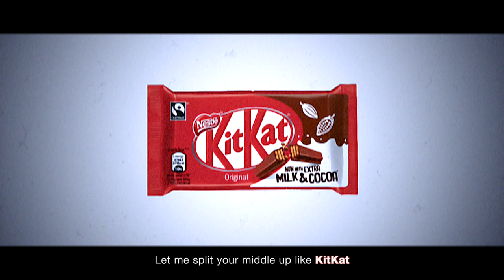Ric Slim - Chocolate ft.Raben & Junieth Take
Chocolate out on all major streaming platforms

Having fun with chocolate puns!

Hope you guys enjoy the music and the music video as much as I did when creating it!

Catch up again soon,
Ric Slim.
"Chocolate" ft.Raben & Junieth Take
(Written by M.Soegihharta, R.Penyami)
Music Produced, Mixed & Mastered by Ric Slim
Video Directed & Edited by Ric Slim
Released by Wandala Music 2021
Jakarta, Indonesia

Verse - Ric Slim
Here pretty kitty cat
Now can you spread a little
Let me split your middle up like Kit Kat
You know I’m like a Minor dig that
I’m looking for your Almond Joy
You know I’d eat that
Go deeper
Godiva, Marathon I’ll finish that
Another Galaxy another city
Chitty chitty Beng Beng
But excuse me for a Minute Maid
I’ll be just a minute late
I’m kinda thirsty
Can you quench my thirst like Gatorade
Hey Venus I’m just visiting from Mars
And I’ll might stay
If you let me come Orbit
Inside thy Milky Way
I’m loaded and I’m packing extra cream
When I undock unclip unpack unzip unload
You’ll be my Silver Queen
When I’m done with Hershey
Gonna stay a little longer
Craving crispy core creamy peanut
My Butterfinger
Nothing up my sleeves, no tweaks
A Twix was a I had
This was what she said

Chorus - Junieth Take
Mmm mmm
Yeah Yeah
Mmm mmm chocolate
Choco choco chocolate
Choco choco chocolate

Mmm mmm
Yeah Yeah
Mmm mmm chocolate
Put it in your mouth

Verse - Raben
Tell me how you want it
Ima give it for free
Straight from the factory
I’m Willy Wonka baby
That cocoa that powder
That sugar that butter
That secret Miss Jane
Can’t go wrong with her
I got solid on the hand
Melt it in your mouth
Got solid on your hand
Handle like the clout
I got you one of a kind
That flavor you can’t defy
I don’t fck with no valentine
Baby you ain’t gotta be mine
Milk it dip it with my blueberries
Lick it taste of an extraordinary

Chorus - Junieth Take
Mmm mmm
Yeah Yeah
Mmm mmm chocolate
Choco choco chocolate
Choco choco chocolate

Mmm mmm
Yeah Yeah
Mmm mmm chocolate